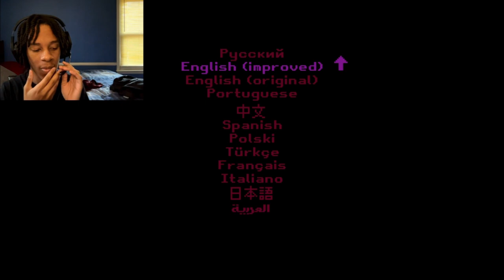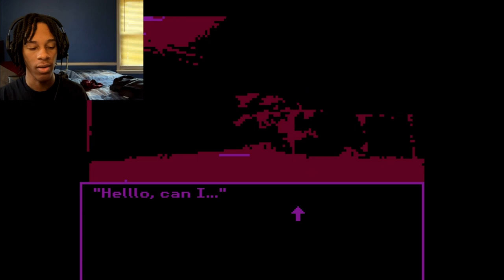Going to the store for a bag of milk | Milk Inside a Bag of Milk Inside a Bag of Milk Pt.1